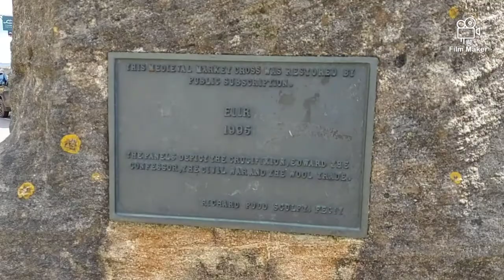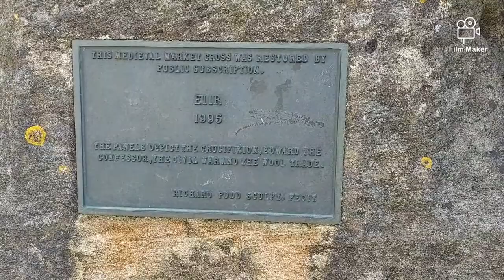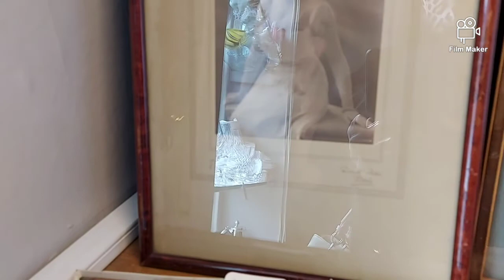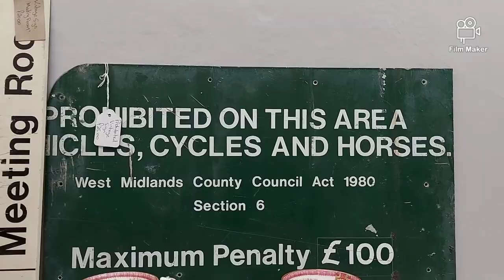Cotswold trip.Stow-on-the-wold.Biggest antique shop.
for the one who loves antique items.